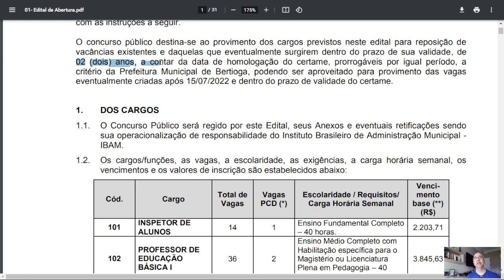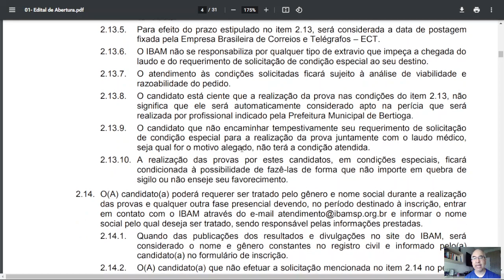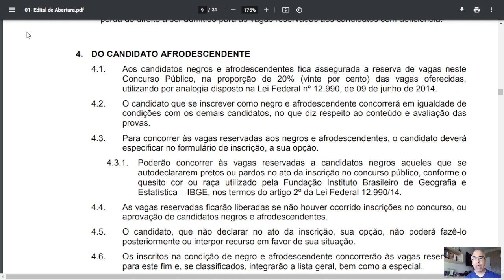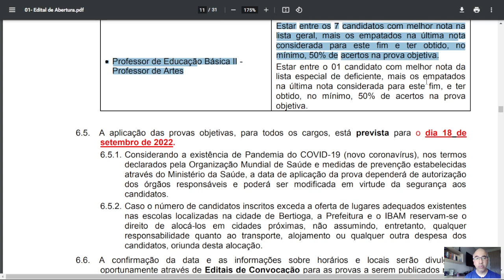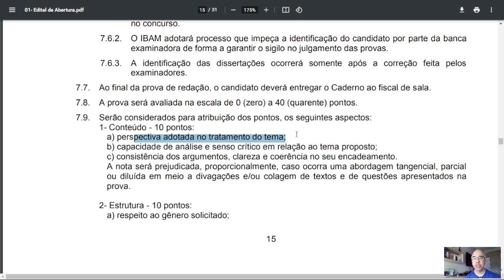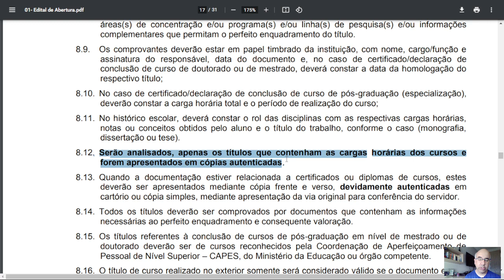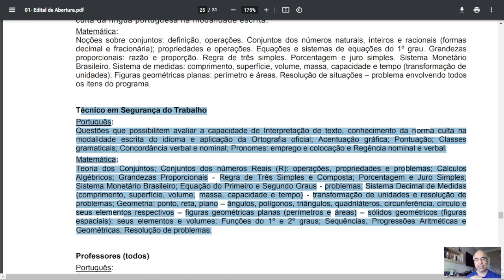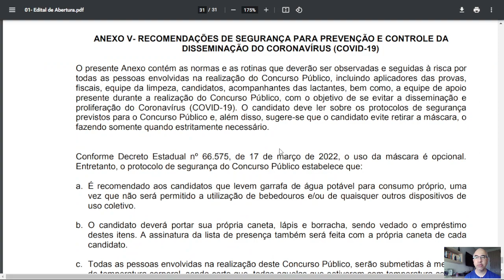Concurso Bertioga/SP 2022 - Educação - Análise do Edital 📝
✅ Clique no link abaixo para conhecer a Comunidade JáPassei e solicitar também o seu acesso gratuito por 03 dias para experimentar! 👇🏼👇🏼